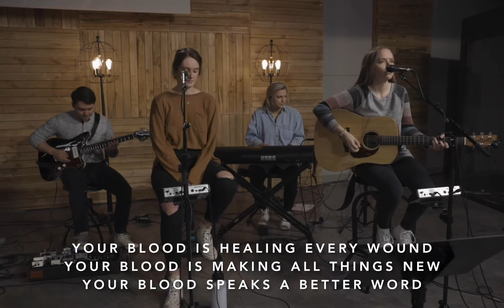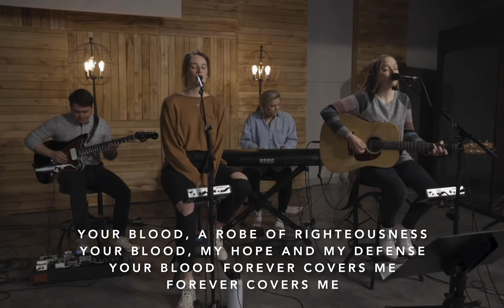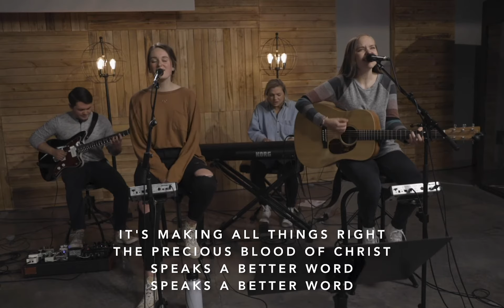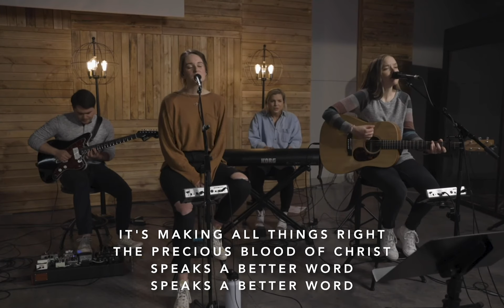Better Word - Acoustic